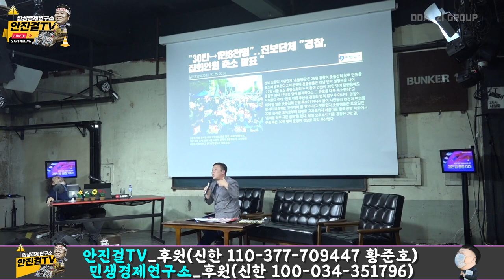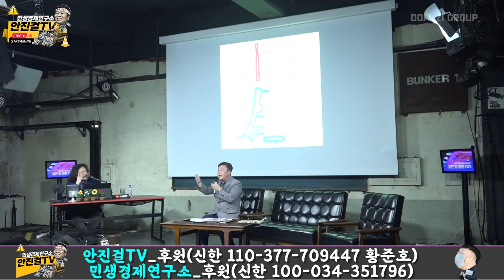[안진걸]_경찰·언론 | 촛불행동 30만👉1만8천명 집회인원 축소 발표 | 다스뵈이다 x 안진걸tv